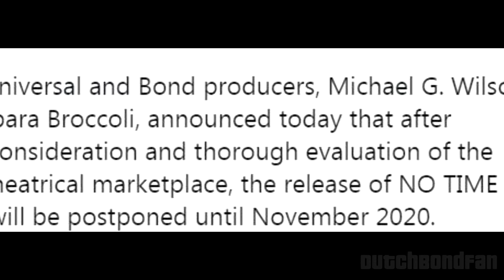No Time To Die Postponed - DutchBondFan's Reaction